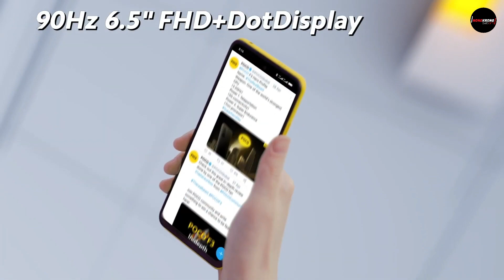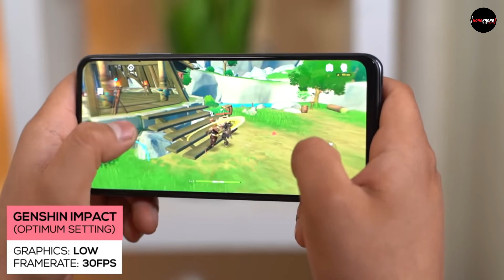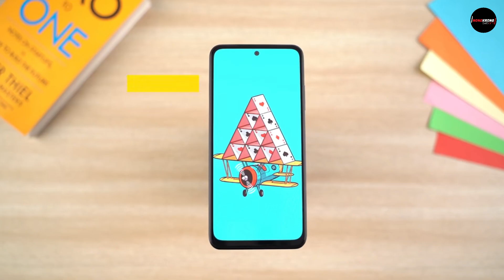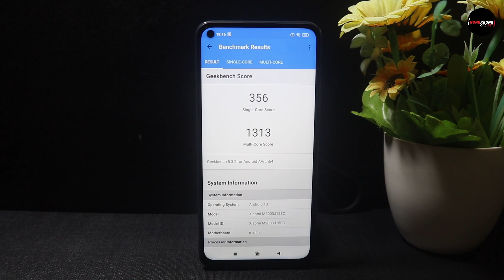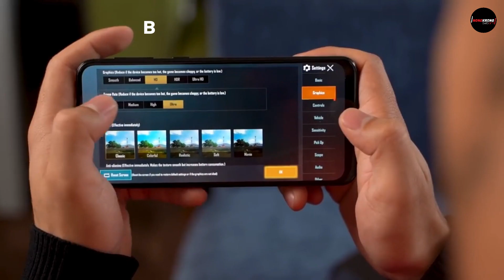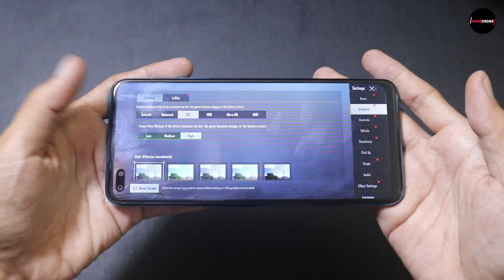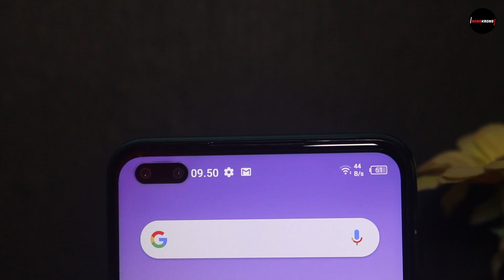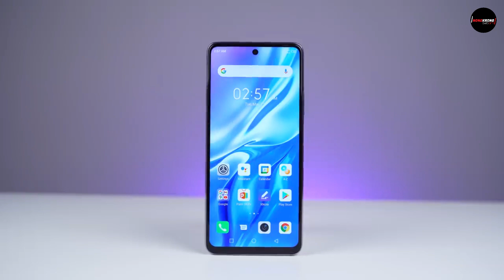Hp Gaming 2 Jutaan Terbaik...!!! Rekomendasi 7 Hp Gaming Dua Jutaan Terbaik 2021.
Hp Gaming Dua Jutaan...!!! Rekomendasi 7 Hp Gaming 2 Jutaan Terbaik 2021.

Assalamualaikum...
Untuk lebih lengkapnya, tonton videonya sampai habis ya sob..

Link Beli...

JIKA LINK ADA YG RUSAK TOLONG KONFIRMASI DI KOLOM KOMEN YA SOB.

Video Rekomendasi Gadget Terbaik Lainnya...